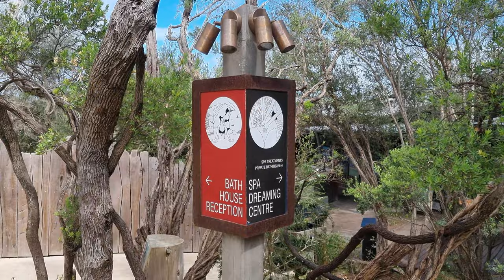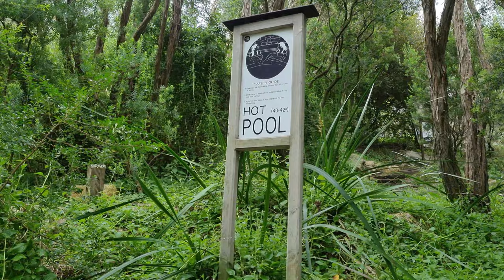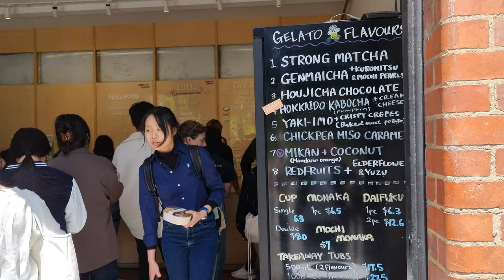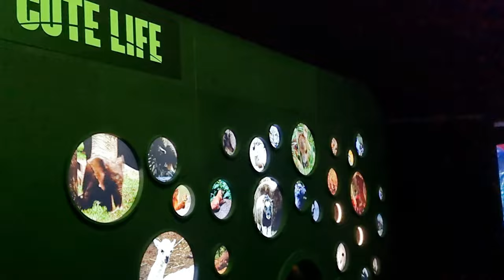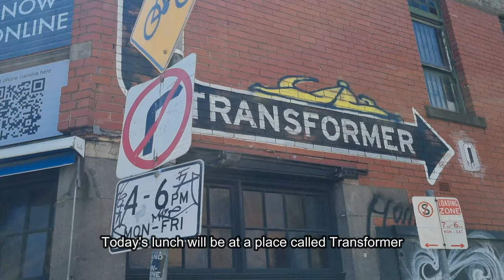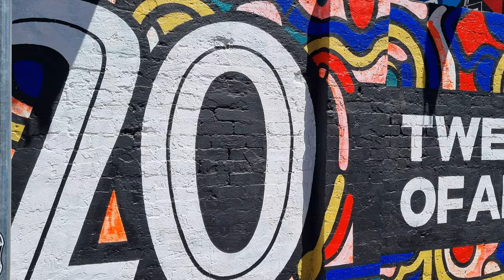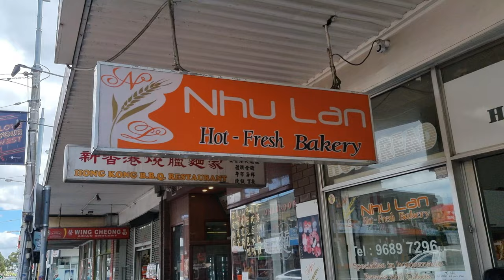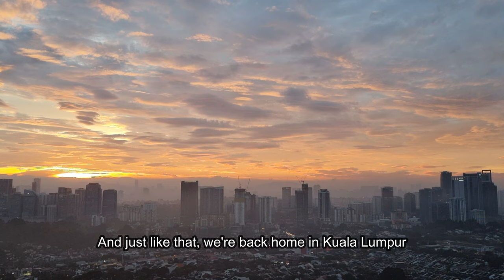MELBOURNE, AUSTRALIA VLOG - SPRING 2023 (PART 2)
Highlights of our recent trip to Melbourne, Australia. This won't be a touristy vlog as we're frequent visitors to the city. Just a documentation of what we got up to on our 3 week trip. We got to attend an amazing concert by a musical icon, ate fantastic food, and caught up with good friends. This is the 2nd and final part.

Restaurants we dined at:
Peninsula Hot Springs
Address: 140 Springs Ln, Fingal VIC 3939, Australia

Wildgrain Mornington
Address: 1 Blamey Pl, Mornington VIC 3931, Australia

Torissong
Address: Shop2/143 Queensberry St, Carlton VIC 3053, Australia

Hareruya Pantry
Address: 15-17 Lincoln Square S, Carlton VIC 3053, Australia

BBC Earth Experience
Address: 1 Convention Centre Pl, South Wharf VIC 3006, Australia

Matilda 159 Domain
Address: 159 Domain Rd, South Yarra VIC 3141, Australia

St. Kilda Esplanade Market
Address: The Esplanade, St Kilda VIC 3182, Australia

Transformer Fitzroy
Address: Rear/382 Brunswick St, Fitzroy VIC 3065, Australia

Fitzroy Market
Address: 87 Rose St, Fitzroy VIC 3065, Australia

Pho Hung Vuong Saigon
Address: 128 Hopkins St, Footscray VIC 3011, Australia

Nhu Lan Bakery
Address: 116 Hopkins St, Footscray VIC 3011, Australia

Reine & La Rue
Address: 380 Collins St, Melbourne VIC 3000, Australia

Panda Hot Pot
Address: 100 Victoria St, Carlton VIC 3053, Australia

Radio Mexico
Address: 11-13 Carlisle St, St Kilda VIC 3182, Australia

Artist: DJ Krush
Song: Dig This Vibe
Album: Strictly Turntablized (1994)